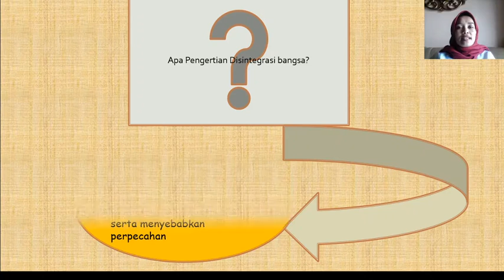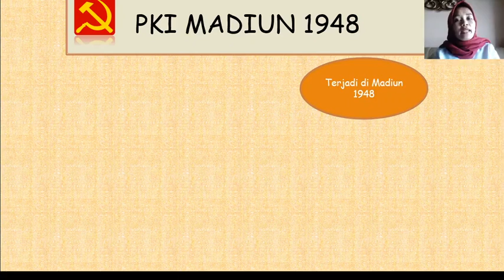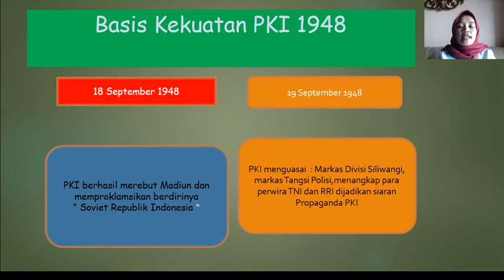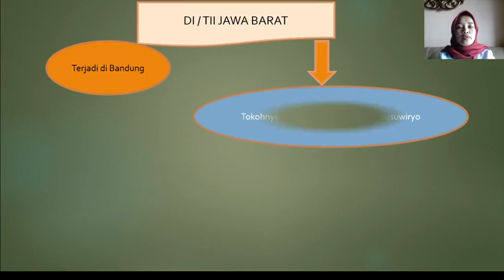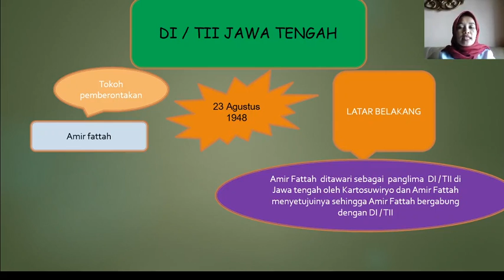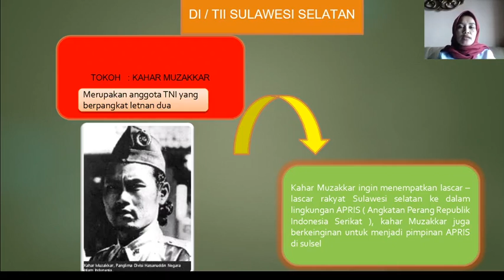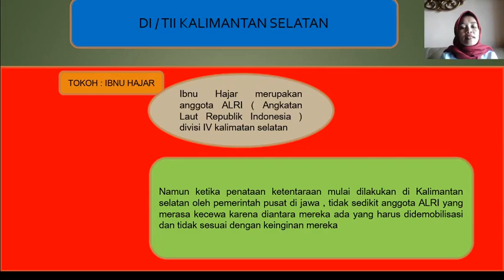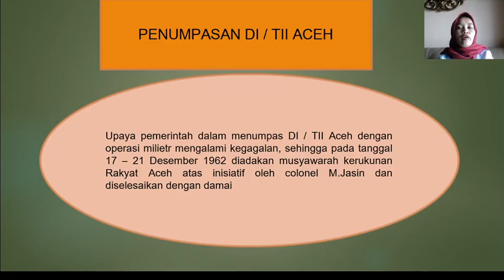13 Juli 2020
Dokumen dari radilaega